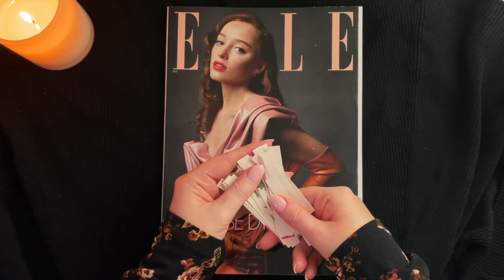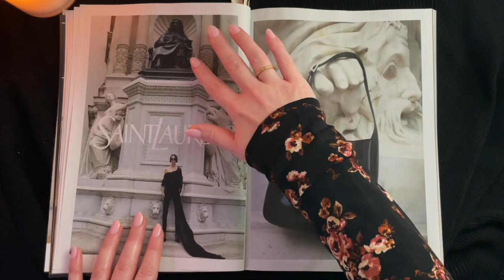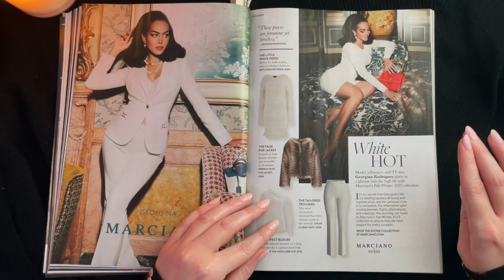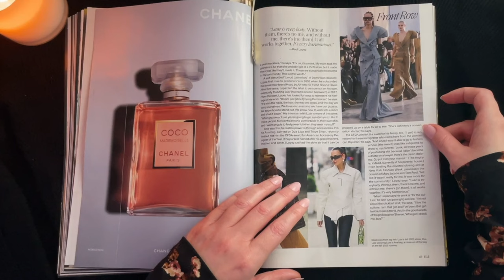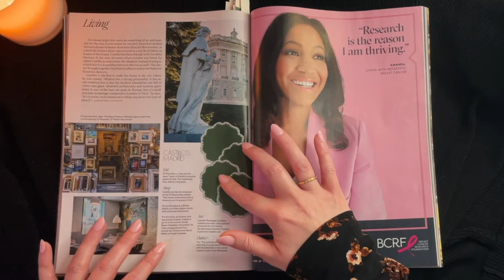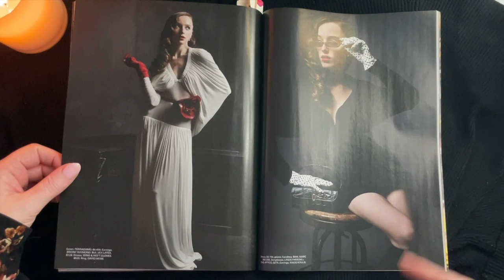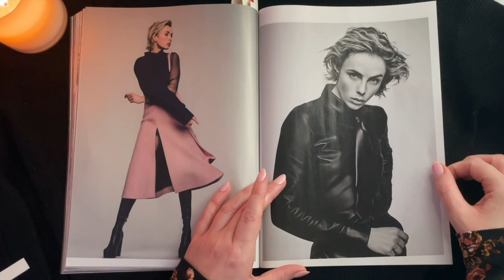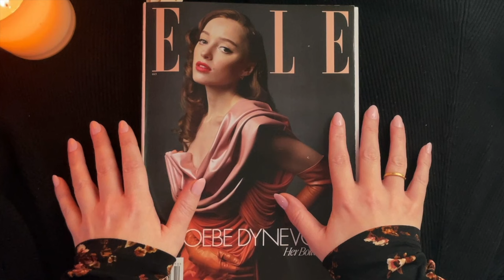magazine flip through ASMR · close whisper · searching for collage images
Relax with me as we browse through this beautiful magazine, taking in the images and searching for useful images for collage art. Experience close whispers, paper sounds, hand movements, and descriptions of many lovely ads and photo shoots.

This two hour magazine flip ASMR video is an in-depth look at one magazine: the October 2023 edition of Elle magazine. Phoebe Dynevor graces the cover and stars in a stunning photo shoot with dramatic lighting.

I think the whispers in this one are clickier than usual, so the video could be described as a clicky whisper video. I also think it may fit in the overexplaining genre, as I tried to describe the images to the point that you can enjoy them with your eyes closed.

By the way, the white specs on the backdrop are paper debris from my collage supplies, which I pulled the bookmarks out of. I didn't notice that while filming, so I'm sorry if it's distracting! But, just know that its not, like, dirt or grime haha.

Find the time stamps of some points of interest below! This magazine didn't have many clearly defined sections, so there aren't a lot of sections to time stamp for this one. However, there was a noticeable increase in car whooshing getting picked up by my mic around 40 minutes in, so I time stamped that for the road noise fans.

intro 0:00
flip through begins 3:09
increase in car whooshing sounds 41:37
main photo shoot section 1:20:40

shot on an iPhone & recorded on a Blue Yeti
made by Kat